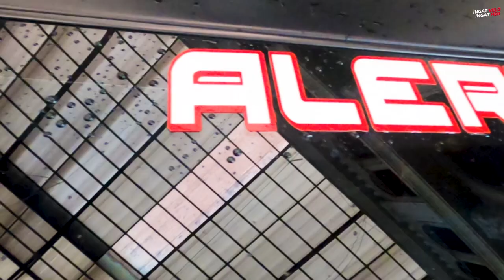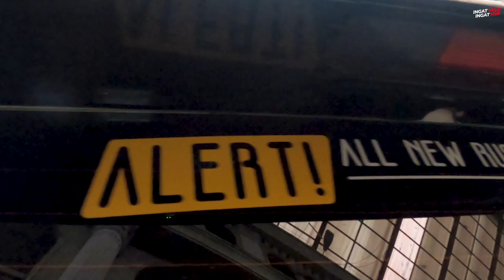Modifikasi Toyota Rush & Mitsubishi Pajero Sport Ready Touring Ala Anak Medan!